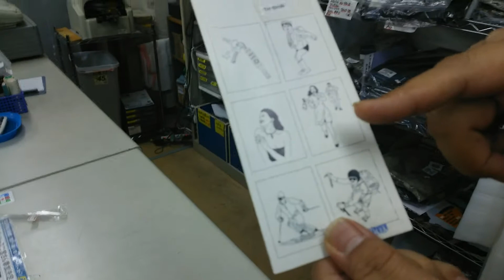緊急時や防犯、セキュリティー用品。IDホイッスルの簡単紹介